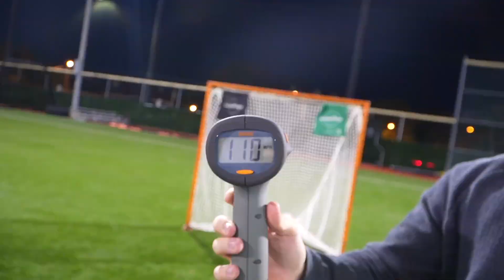SYRACUSE COMMIT SHOOTS 110MPH!!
I shoot (IL) 4⭐️ Syracuse commit Tucker Kellogg and we clock his nasty shot!